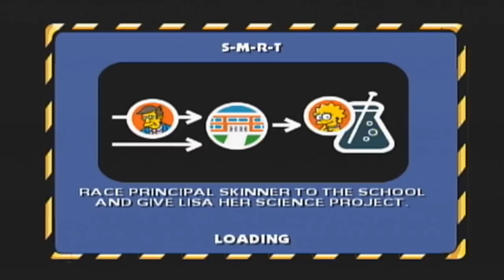Slim Replays The Simpsons: Hit & Run - Part 1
All the way from 2009, to today in 2018. It's hard to imagine that 9 years ago I was thinking, "You know that Hit & Run walkthrough I recorded with a webcam? Maybe I should do it over with commentary," and then that decision led to what was the start of an amazing journey for me on this Youtube channel.

In more recent years, I've seen a lot of comments from people asking for a requesting a replay of this game on my channel. Initially, I wasn't entirely convinced of a reason why, as it has been done (technically twice, if you want to count the very old walkthrough that doesn't exist anymore) and I can't exactly cover all the games I want to if I continue replaying old ones, but it has been awhile since I've redone a project, and while this is not technically a redo (I won't be removing the old playlist, for example), I figured it might be fun to revisit a game that has become such a staple for my Youtube channel. Plus, when I tried to stream this last year, since it was a feature of a 24-hour anniversary stream for my 10th year of Youtube, the playthrough didn't turn out well, so I figured this was the best way to make up for it!

I'm also going to make this a true 100% playthrough. I will be getting everything, I will be grinding all the coins. and at the end of the playthrough, all 7 levels will have that 100% rating. I've grown and learned a lot more about this game, so I think it is very much within my reach this time!

This first video will be feature the introduction to the game as I start talking about the scope of this project, and I will also cover the first few missions as well. Most levels should only take about 2 or 3 videos, and I'll also an extra video covering all of the stuff I missed on the first go-around as well.

But yeah, I am very much looking forward to this project and playing through this amazing game again! Thanks for the continued support everybody, and thanks for making this an unforgettable and amazing 11 years on Youtube!

Here's a link to the old project if you want to go down memory lane! Remember when Youtube videos could only be 11 minutes?